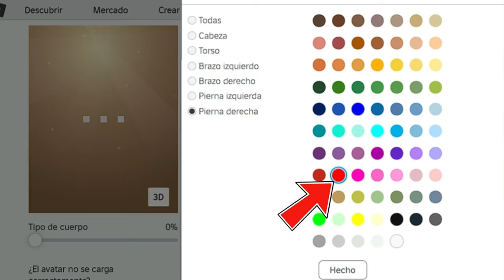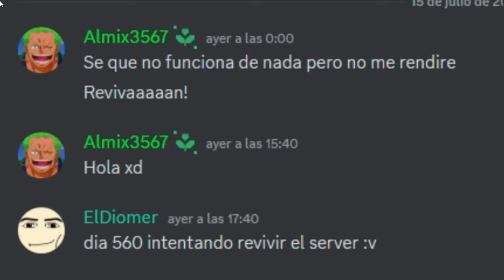Nuevo Personaje KIRBY 🤑 Roblox Avatar